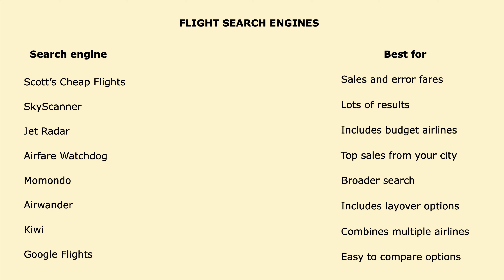How to Book Cheap Flights | Best Tips for Discount Airfare and Affordable Plane Tickets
- Andrea